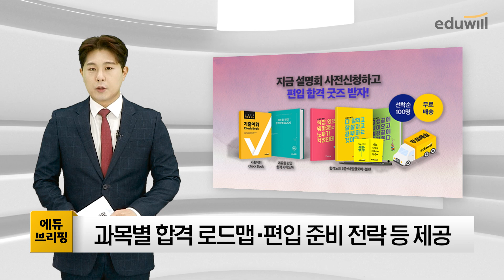편입 합격 설명회, 26일(수) 필수 시청!｜에듀브리핑｜에듀윌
하루 2분 에듀윌 소식을 한눈에! 10월17일 월요일 에듀브리핑 출발합니다.

▲ 에듀윌, 2024 편입 합격전략 설명회 개최
에듀윌이 편입을 준비 중인 수험생을 대상으로 오는 26일 오후 7시 에듀윌 공식 유튜브 채널을 통해 ‘2024년도 편입 합격전략 설명회’를 생방송으로 진행합니다.
영어 문법의 저스틴과 독해 권윤아, 고하늬, 수학 홍석기 등 스타 강사가 진행하는 이번 설명회는 과목별 합격 로드맵과 편입 준비 전략 등 알짜 정보가 공개됩니다. 이와 함께 설명회 참여자를 대상으로 전문 학습매니저의 일대일 컨설팅을 제공하며, 설명회 사전예약 신청자 선착순 100명에게 편입 합격 가이드북과 기출어휘 체크북, 합격노트. 영문법 강의 등을 무료로 제공합니다.
에듀윌 편입 관계자는 “스타강사의 대거 영입을 통해 한층 강력해진 라인업을 갖췄다며, 이번 설명회를 통해 수험생들에게 진정 도움이 되는 정보와 선물을 전달하고자 한다”고 밝혔습니다.
이번 설명회에 관한 자세한 내용과 사전 신청은 에듀윌 편입 홈페이지를 통해 확인할 수 있습니다.
이상 오늘의 ‘에듀브리핑’ 마칩니다.